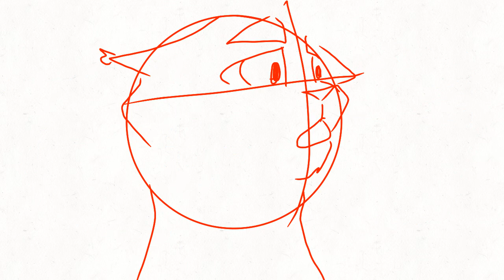Peter Parker and Tony Stark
I’m not sure I’ll finish this or not